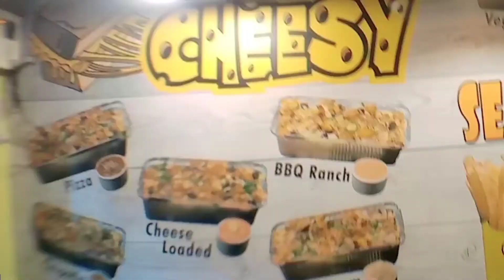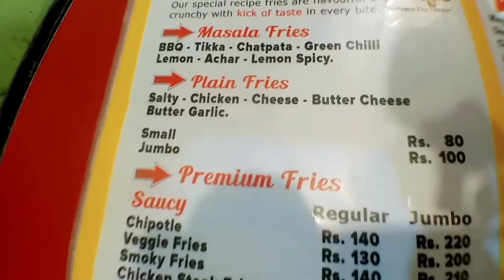Ultimate Fries Series | EP 1 |Mashroom Fries| Chicken steak Fries |Food Vlog| Mudasir Khuwaja vlogs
Umeed h k aap sub khyreat sy hongay. Yeh mara YouTube channel h or is py food vlogs,Dayli ruteen vlogs,Challenges vlogs or bhe bohot Kuch upload Kia jata h to plzz mary is channel ko subscribe krain or bell icon dabain shukriya